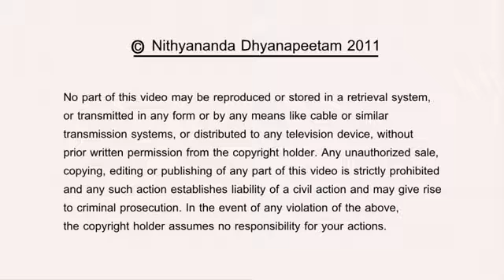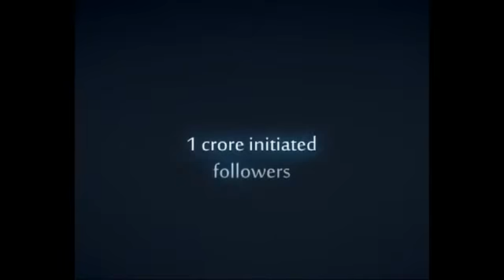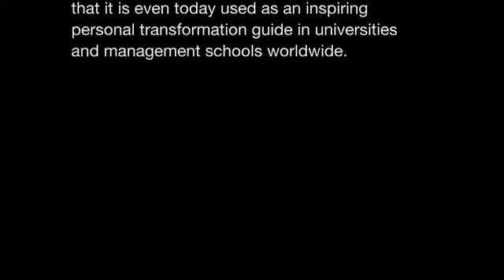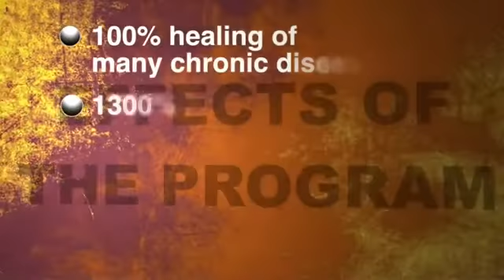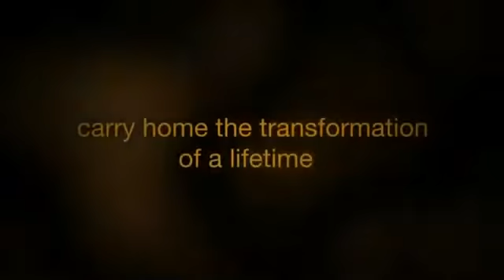Clarity + Action = Transformation Bhagavad Gita By Nithyananda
Bhagavad Gita (Song of God) is a timeless treatise on the essence of living enlightenment. The Gita was imparted by the enlightened Hindu incarnation Sri Krishna to the warrior-prince Arjuna over 5000 years ago. Amazingly, the spiritual wisdom and life solutions offered in the Gita are so universal and current that it is even today used as a personal transformation guide in universities and management schools worldwide.

In today's talk on Bhagavad Gita, Chap 2 Verses 44-45, Paramahamsa Nithyananda expands on Krishna's teachings about Action versus Being.  Krishna shows Arjuna how an attitude of inevitable attachment to rituals and rules -- Action without Being -- actually leads us away from enlightenment. Moving the body in repetitive ways that don't change our Being causes suffering. The proper purpose of Action is to transform our life. Krishna then introduces the three Ways of Being -- sluggishness, restlessness and balance. The first two lead only to grief. He instructs Arjuna to take the decision to abide in balance, and then "go beyond" death itself to reach the enlightenment zone.